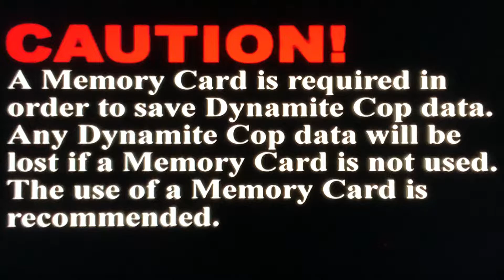Random Game of the Day | Dynamite Cop on Dreamcast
Todays R@ndom G@me of the D@y
Dynamite Cop on the Sega Dreamcast
Great side scrolling beat’um up.
I miss these types of games.
1 of the early games with QTE events.
This quick play is the entire game highlights start to finish.